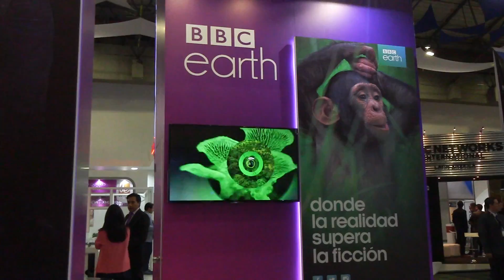Erick Xavier Huerta comunica CONVERGENCIA SHOW 2016 ATIM (PARTE UNO)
Este vídeo es sobre UNOXUNO 137 PARTE UNO EL MAESTRO ERICK XAVIER HUERTA CUBRE CONVERGENCIA SHOW 2016 EN WORLD TRADE CENTER CDMX/LAS NUEVAS TECNOLOGÍAS Y LA RESPUESTA A LA COYUNTURA QUE VIVE LA NUEVA INDUSTRIA D ELAS TELECOMUNICACIONES EN LA REPÚBLICA DESDE LA TRINCHERA DE LOS CABLE OPERADORES PEQUEÑOS, AHORA CONVERTIDOS EN OPERADORES MULTI SERVICIOS. UNOXUNO es una iniciativa ciudadana, en busca de medir la opinión pública e influir en el debate de las ideas para la construcción de consenso, proyectos y acuerdo político.